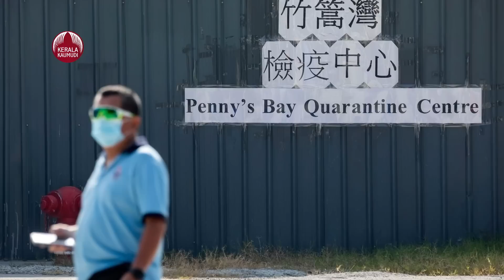കത്തികയറി ഷീ, പിന്നാലെ 10 ലക്ഷം പേർ തടവിൽ,ചൈന കത്തുന്നു | China's Covid Policy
സാധാരണക്കാരുടെ ജീവിതം ദുസഹമാക്കുന്ന സർക്കാരിന്റെ 'സീറോകൊവിഡ്' നയത്തെ പാർട്ടി കോൺഗ്രസിൽ ചൈനീസ് പ്രസിഡന്റ് ഷീ ജിൻപിംഗ് പ്രശംസിച്ചതിന് പിന്നാലെ 10 ലക്ഷം പേരെ അധികൃതർ ലോക്ക്ഡൗണിലാക്കി. ഐഫോൺ ഉത്പാദന ഹബ്ബായ ഷെംഗ്സൂവിലെ ഷോംഗ്യുവാൻ ജില്ലയാണ് കൊവിഡ് വ്യാപനം മുൻനിറുത്തി ഇന്നലെ മുതൽ പൂട്ടിയത്. കൊവിഡ് പരിശോധനയ്ക്കല്ലാതെ ജനം വീടിന് പുറത്തിറങ്ങേണ്ടെന്നാണ് നിർദ്ദേശം. അവശ്യസേവനമല്ലാത്ത സ്ഥാപനങ്ങൾ തുറക്കരുതെന്ന നിർദ്ദേശവും വൻകിട കമ്പനികളെ ആശങ്കയിലാഴ്ത്തി. ഐഫോൺ പ്ലാന്റ് ജില്ലയ്ക്ക് പുറത്താണ്.